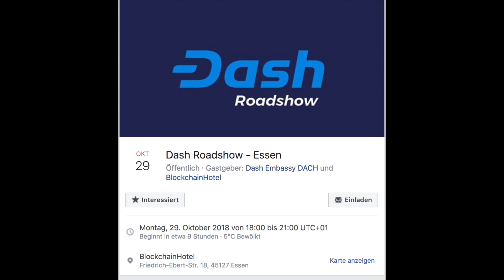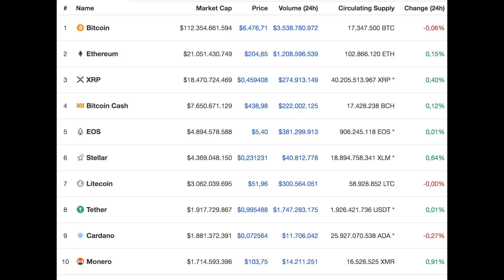#477 Poloniex schließt Deutschland, OKEx löscht 50 Coins, MapleChange Hack & Cryptokitties Update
Willkommen zur Bitcoin-Informant Show Nr. 477. Heute geht's um folgende Themen: Poloniex schließt Türen für Deutschland, OKEx nimmt über 50 Währungspaare aus der Notierung, MapleChange Hack & Cryptokitties Update.

2.) OKEx: Weltgrößte Kryptobörse nimmt über 50 Währungspaare aus der Notierung

3.) Canadian Bitcoin Exchange ‘Hacked,’ Says All Funds are Gone

Sonnige Grüsse

E-Book "Bitcoins & Co. in deiner Steuererklärung 2017"

Hardware Wallets:
Ledger Nano S

Dir gefallen meine Videos? Du willst mich unterstützen?
BTC: 1EzFoMzUw8qDvszEbSkzkzHt2Gkd5W3VNK
BCH: qqdyf4wc499rsthmvucs9s9845m8fx7xeqepfwz7rq
BCH: 13Pu2kYFg6VP9AsGzczfVZT9DEHJ9XBa3f
Dash: XdQD2EifW33CiUN1AvpxunJNhw3g2vR8yL

Spiele VideoPoker, Roulette, Blackjack, Craps, Keno, Slots, Dice mit Bitcoin Cash